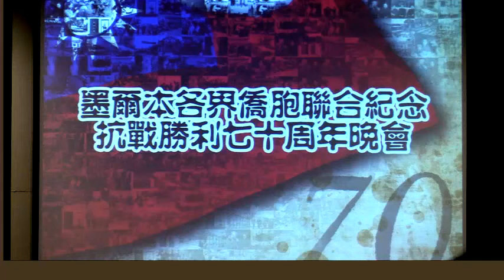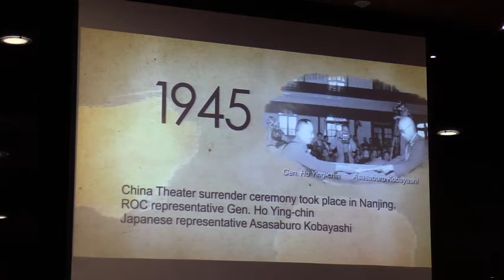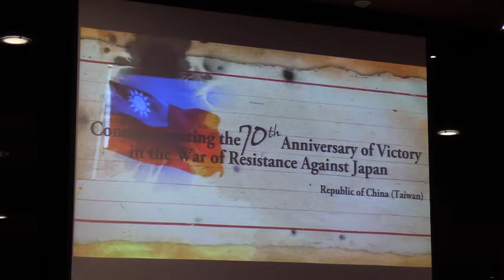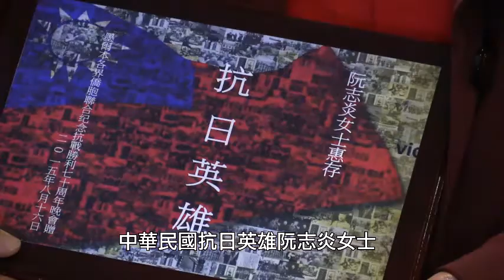墨爾本僑胞紀念抗戰勝利70週年晚會